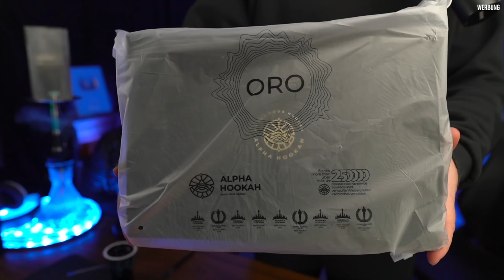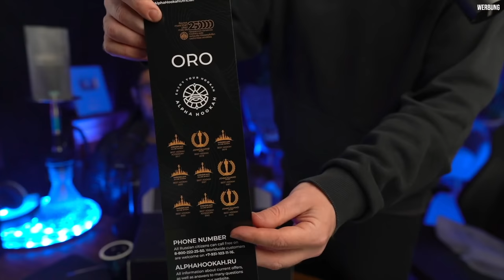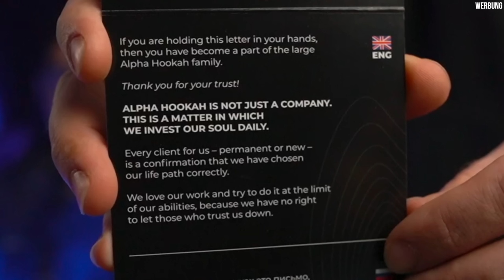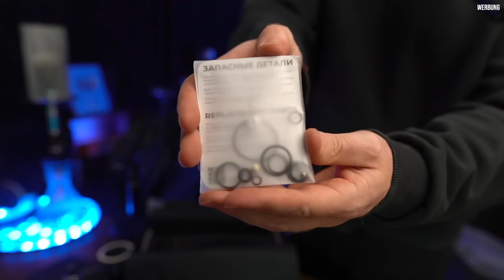DIE 500€ ALPHA HOOKAH ORO - Kann Sie SO VIEL Geld wert sein?